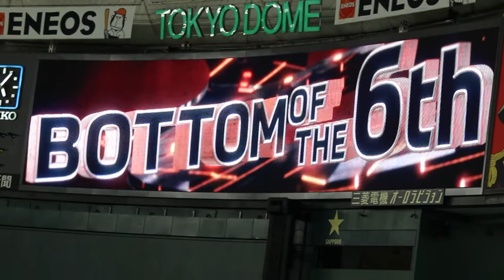廣岡大志 2021年 登場曲【Stay Gold - BTS】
2021年3月4日 東京ヤクルトスワローズ戦